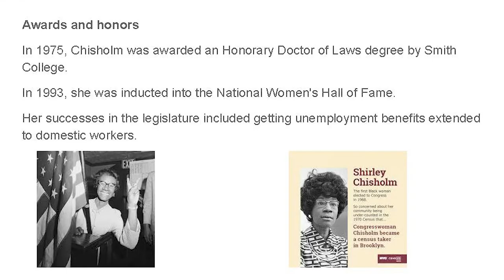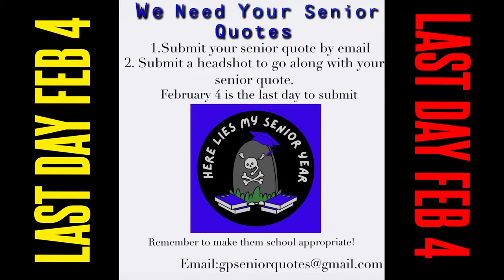GO_4NEWS EPS 82 SE 6 FEB 2, 2022